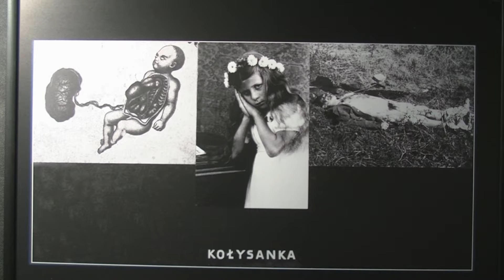Wystawa prac Zdzisława Beksińskiego w Słupsku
Niemal 100 prac Zdzisława Beksińskiego oglądać można od dzisiaj w sali 211 słupskiego ratusza. Na wystawie „Beksiński nieznany” zobaczymy fotografie, fotomontaże i grafiki komputerowe. Są też filmy dokumentalne o artyście („Z wnętrza”, „17 chwil z życia Z. Beksińskiego”, „Dr. Jimmy”), pozwalające spojrzeć na spuściznę Beksińskiego z nowej perspektywy. Tymczasem w kinach możemy obejrzeć „Ostatnią rodzinę” o życiu Beksińskich.